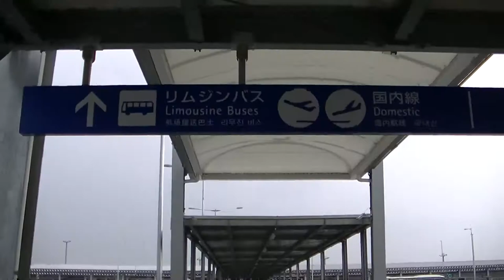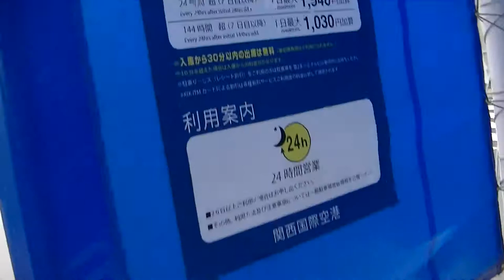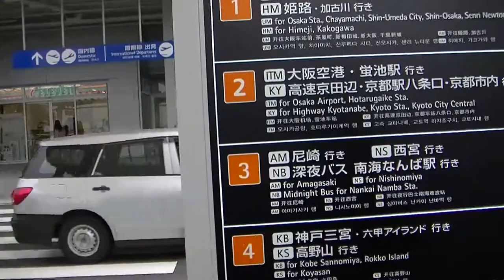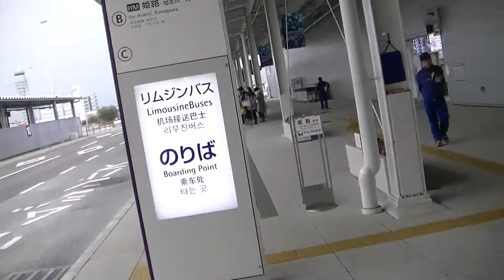Kansai Airport!!Terminal2!!From International arrivals gate to Limousine bus stop!!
Kansai International Airport!!Terminal2!!From International flight arrival gate to Limousine bus stop!!